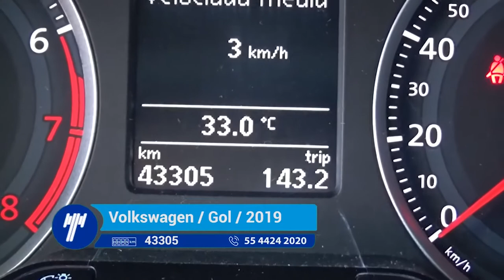Volkswagen / Gol / 2019 -396